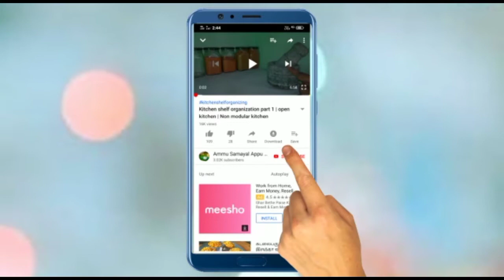Milka Wonder cake Eggless//90's favourite Orange flavor Milka wonder cake recepie //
milkawondercake orangeflavor cakerecepies#90'sfavouritecake

Hi friends ..